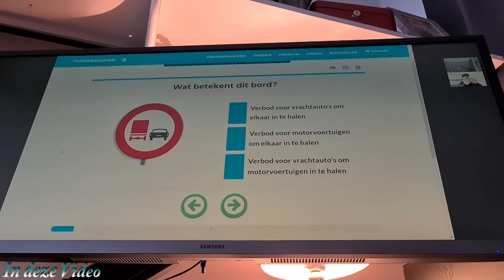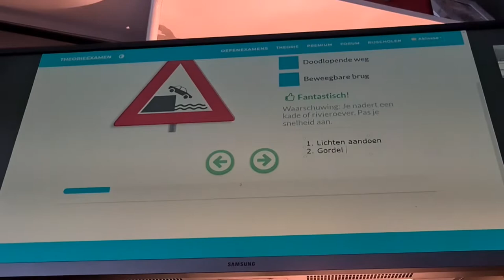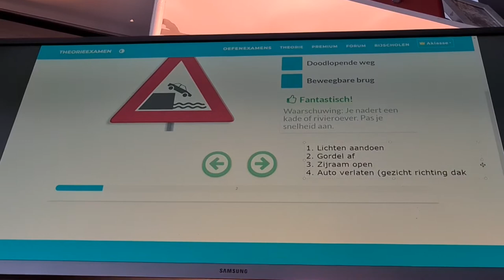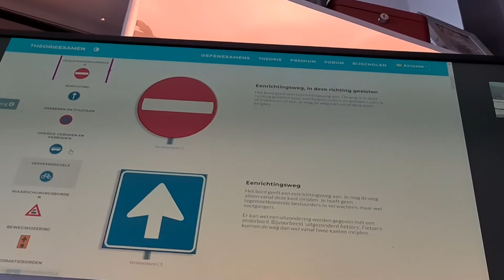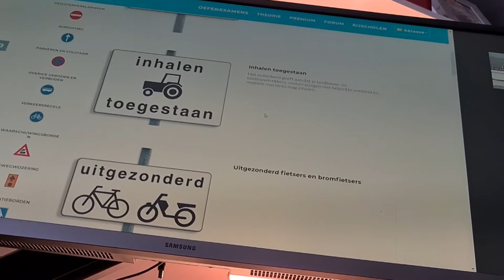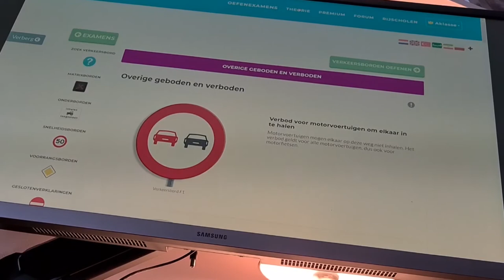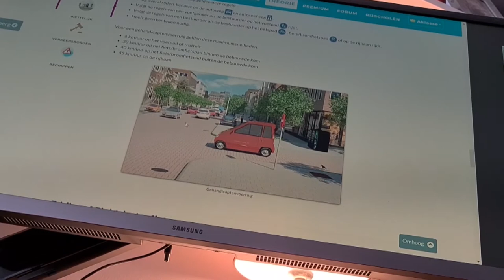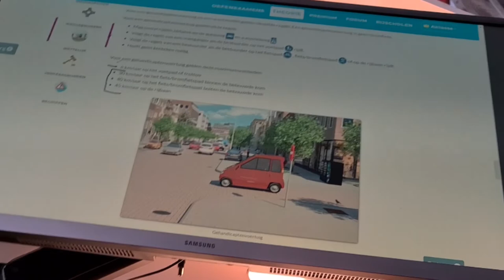Online Theorieles | Afspraak bij de Gemeente